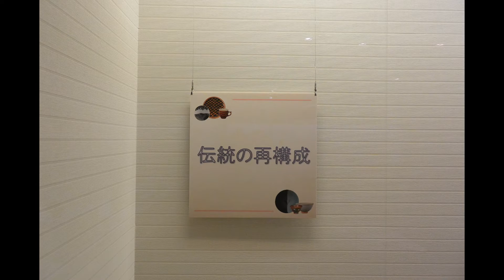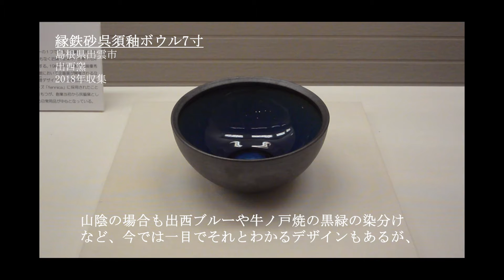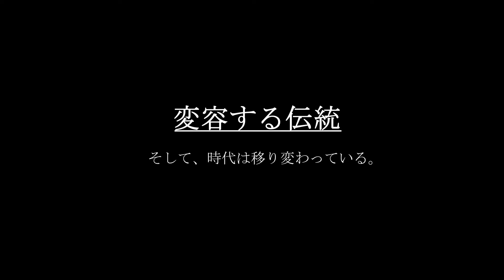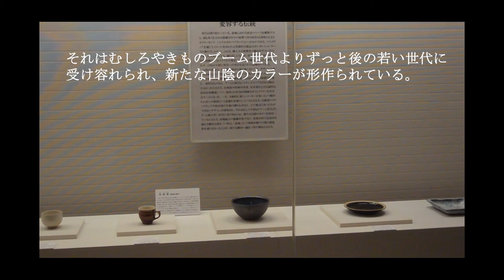博物館企画展ダイジェスト 因・伯・雲のやきもの Part３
鳥取県と島根県出雲地方の館蔵やきものコレクションを産地調査の成果とともに紹介しています。

新型コロナウイルス感染拡大に係わる緊急事態宣言の発出により、一般公開できなかった展覧会の様子をご覧ください。